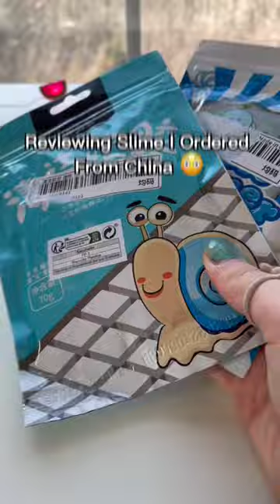*SCAMMED* Reviewing Slime I Bought from CHINA! 😱😳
In this slime shorts I do a slime challenge where I review an exotic satisfying slime that I ordered from China. The slime was supposed to be a crystal clear slime, but it was very slimy. This slime is from a slime and fidget shop. The squishy slime fidget sometimes makes highly satisfying slime asmr. This is a funny slime video. I do an unboxing of this mystery package, and I got scammed. This slime video is like a fidget haul and is similar to the viral trend of buying slime from Korea.